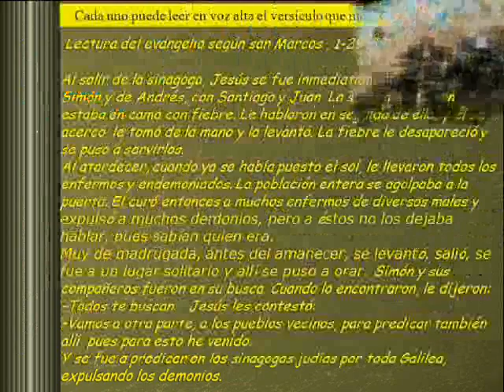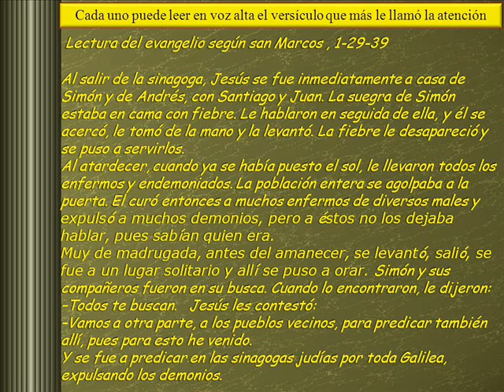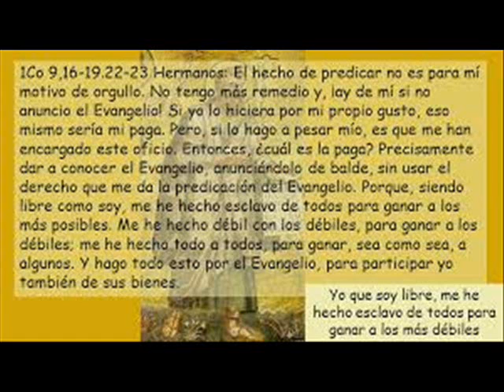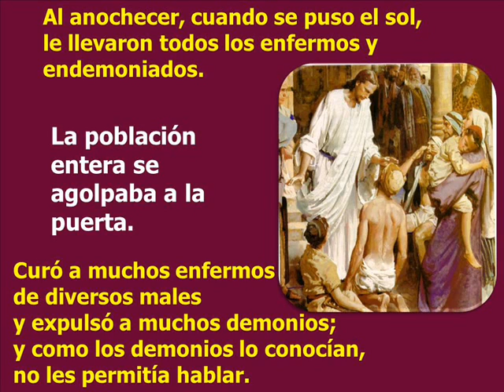LECTIO DIVINA V DOMINGO ORDINARIO CICLO B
Evangelio según san Marcos (1,29-39):
El hecho de que Marcos nos diga que la suegra de Pedro está «en la cama con fiebre» indica que no puede  -como era propio de la mujer judía- servir, atender, acoger, dar la bienvenida a los huéspedes... Sin embargo, en cuanto se le pasó la fiebre, se puso a servirles. Parece como si el evangelista sugiriera que la falta de atención, de acogida, de servicio... fueran síntomas de que hay una enfermedad, de que algo no va bien, que hay algo que sanar. Y es cierto, porque cuando uno no anda bien física o espiritualmente, se centra en sí mismo, se encierra, incluso hasta puede volverse exigente y egoísta con los demás... pero no «sirve», difícilmente es capaz de estar pendiente de los demás.